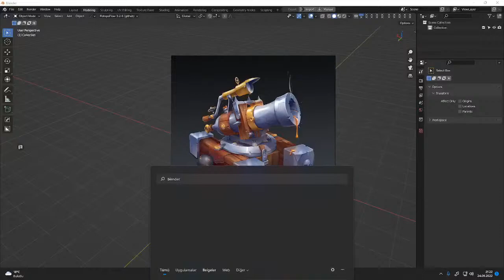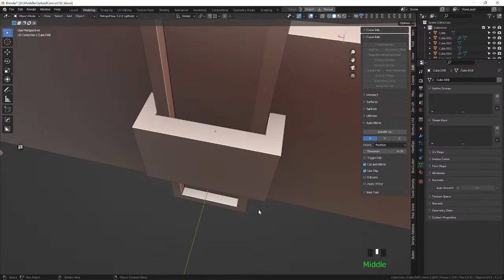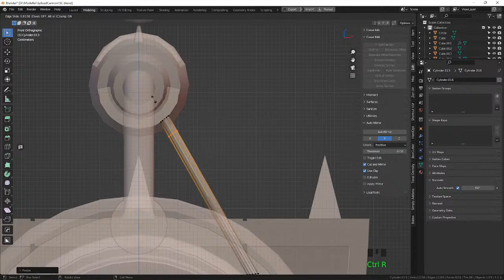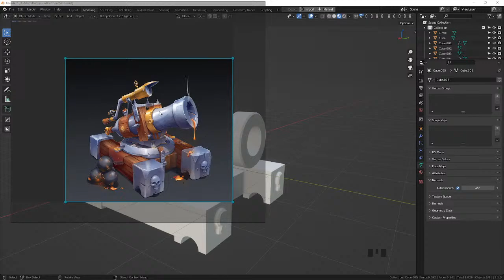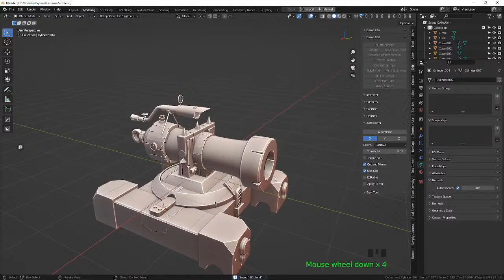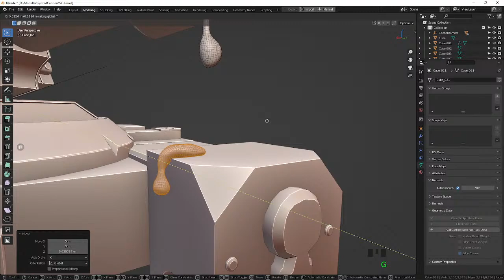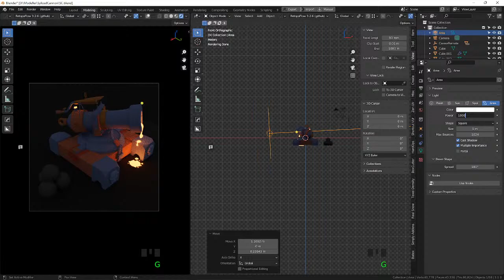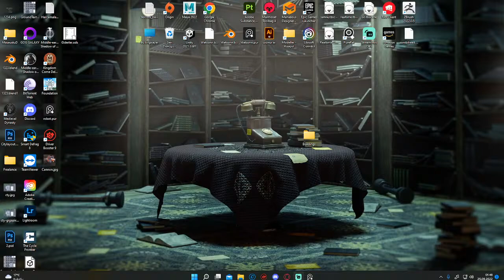Haftalık Modelleme Etkinliği - Stylized Cannın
Haftalık Modelleme Etkinliği